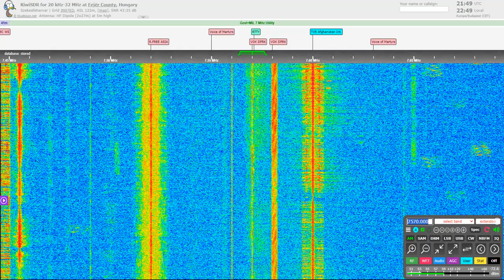Voice of Korea jamming? (7570 kHz)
Since a few weeks, this kind of noise can be heard often with / over Voice of Korea on 7570 kHz. The jamming noise is not present on Russian SDR's, so looks like somebody jamming Kim from Europe.
Btw this jamming noise very similar to the North Korean jamming on Medium wave.
QTH: Székesfehérvár, Hungry